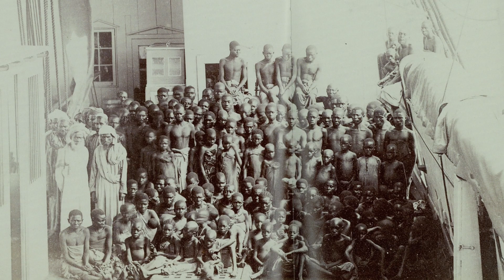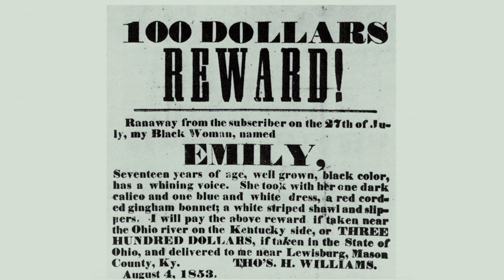RESISTENCIA NEGRA │ História do Brasil .feat Pirula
Tópicos abordados:
• As experiências de um africano escravizado no Brasil (Mahommah Gardo Baquaqua)
• A transformação de uma pessoa livre em uma pessoa escravizada
• A afirmação da própria cultura como forma de resistência negra
• Estratégias e negociações nas relações entre senhores e escravizados
• As múltiplas formas de resistência no cotidiano dos escravizados
• A dinâmica da escravidão no Brasil: controle do tráfico, alforrias e posse de escravos por pequenos proprietários, incluindo ex-escravos (Stuart Schwartz e Rafael de Bivar Marquese)
• As diversas formas de violência nas relações escravistas
• As hierarquias entre os escravizados como estratégia de controle dos senhores

Obras recomendadas:
João José Reis e Eduardo Silva.  Negociação  e  Conflito:  a  resistência negra  no  Brasil  escravista.  São  Paulo:  Companhia  das  Letras,  1989.
Rafael de Bivar Marquese. A dinâmica da escravidão no Brasil: resistência, tráfico negreiro e alforrias, séculos XVII a XIX. Novos estud. - CEBRAP [online]. 2006, n.74
Stuart Schwartz. "Alforria na Bahia, 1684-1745". In: Escravos, roceiros e rebeldes, pp. 165-212.
Documento:
Biografia de Mahommah Gardo Baquaqua (Editora Uirapuru, 2017) - o trecho do relato que trata da travessia e da experiência no Brasil está disponível
Filmes recomendados:
Brasil: uma história inconveniente (BBC, 2000)
Amistad (dir. Steven Spielberg, 1997)

Curtiu?
Quer comentar?